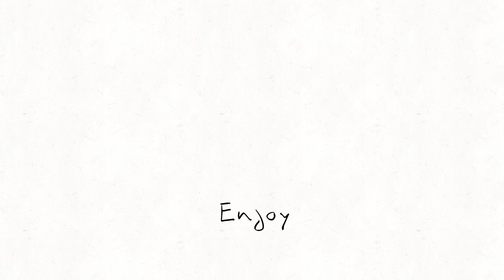Tired|Vent|Sketch animation meme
eeeeeeee been away from home for few weeks now. kinda don't wanna leave, because how much I'm emotionally attached to my friends here in Alberta. they've been my friends for few years. idk when the next time I'll see them, wish they didn't move so far from me. been anxious to go home.

but on the bright side, I'd see family again and bby Alex💕

- Kay